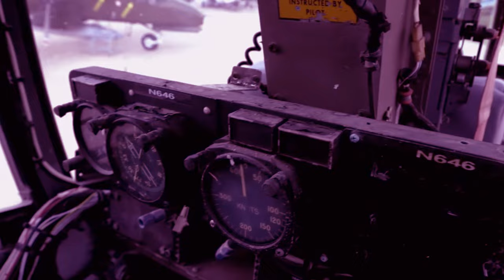OV-10 |B R O N C O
Hey fighters, here is the rugid OV-10 Bronco. I really hope you enjoyed.

PC Specs  -
CPU - i9 13900k liquid cooled
GPU - RTX 4090
DRAM - 64GB DDR5
Storage - 2TB
Motherboard - Z690